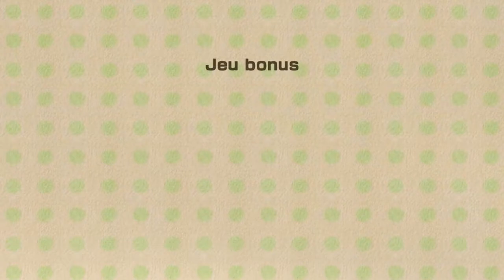[Let's Play] Yoshi's Woolly World - Partie 19 - Un donjon inondé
Plouf !
Par contre, ça risque d'être difficile de tout balayer non ?
(Ps: Oui, je suis malade, et du coup jusqu'à la fin du Let's Play puisque j'ai rush le jeu... '^' Encore désolé, j'aurais une voix plus "calme" jusqu'à la fin du coup.)